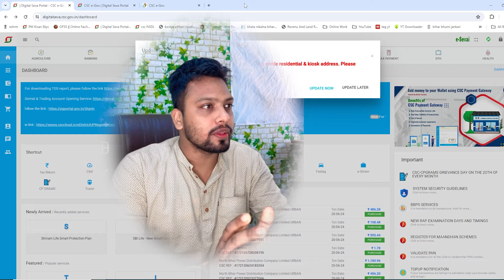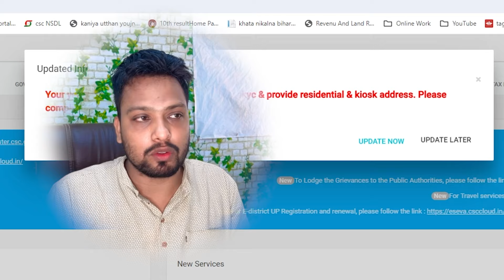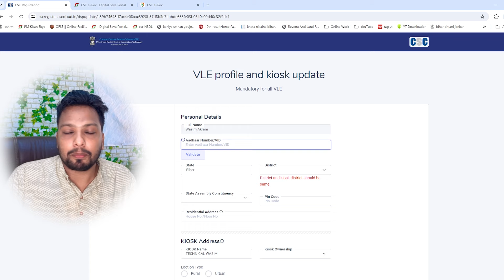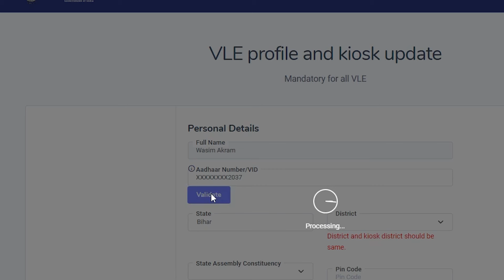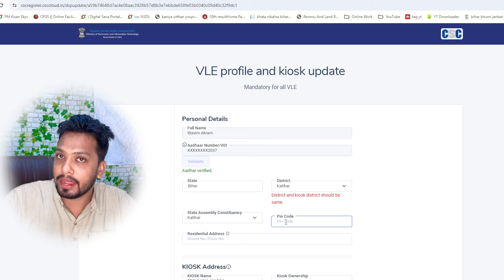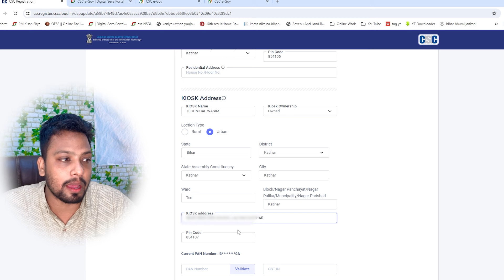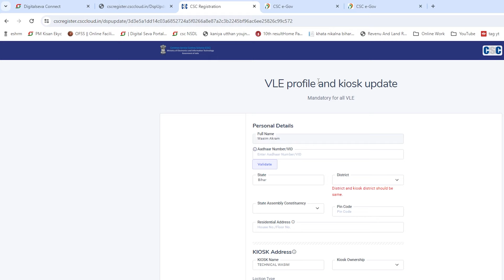Your yearly ekyc is due.Please complete your eKYC & provide residential & KIOS address | Wrong OTP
🔥 My Mobile Use Face Cam: iPhone 13 Pro Max 512GB
🔥 My Mobile (Screen Recode): Samsung A31, Redmi Note 5 Pro
🔥 My Computer: Customize (CPU Ryzan 5 Vega 11 2400G 3.6GHz Processor)

Video By→
 🔥Wasim Akram
Topic Covered:-
Your OTP is Not Correct.Please Try Again CSC eKYC
CSC Your yearly ekyc is due.Please complete your ekyc & provide residential & kiosk address. Please complete your ekyc.
csc Updated Information,
csc VLE profile and kiosk update,
Mandatory for all VLE csc,
csc ekyc,
csc e kyc kaise kare,
csc ekyc update kitne din me hota hai,
csc kyc update problem ,
csc kyc update kaise kare 2024 ,
csc kyc update 2024 ,

Chapters
00:00​​ | Intro
00:44 CSC eKYC Kya Hai
01:53 CSC Eyc Kaise Karen
02:25 Enter Valid details CSC Ekyc
04:10 KIOS Address CSC eKYC
04:42 Ward No CSC eKYC
05:40 Aadhar OTP Verification CSC EKYC
06:07 CSC eKYC Success
06:35 Thanks